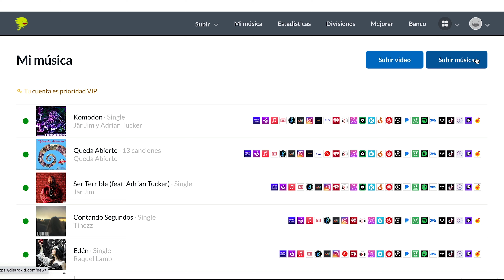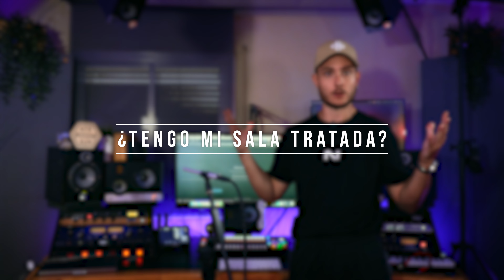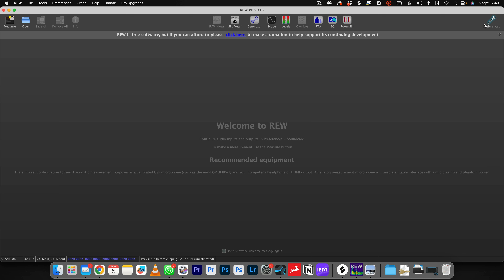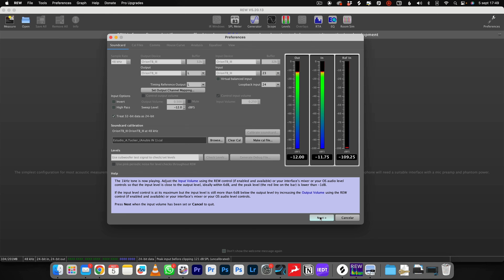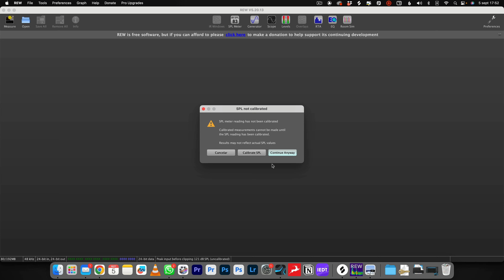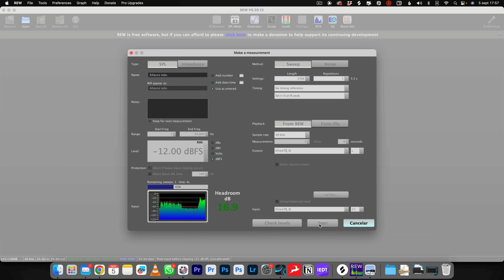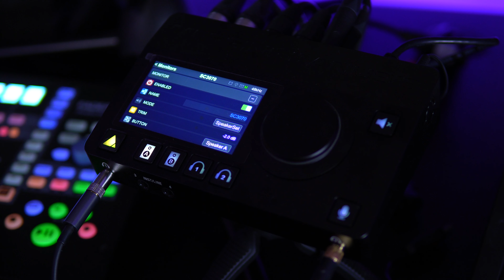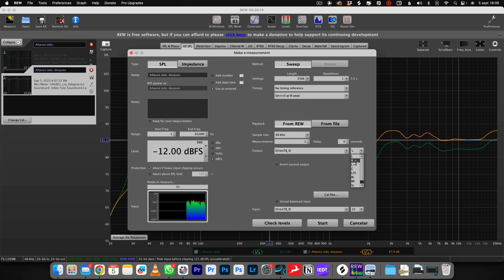Evita Errores: Aprende a Corregir tus Monitores para Mayor Precisión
📌 ¿Dónde Encontrarme?

0:00 - Introducción
2:24 - Consideraciones Importantes
5:12 - Material necesario
6:59 - Configuración REW
7:00 - Calibrar tarjeta de audio
11:07 - Calibrar micrófono
12:10 - Medición 1
15:28 - Lectura 1
17:28 - Ecualización
19:33 - Medición 2
19:59 - Lectura 2
21:12 - Subwoofer